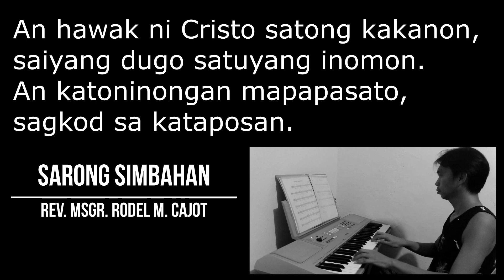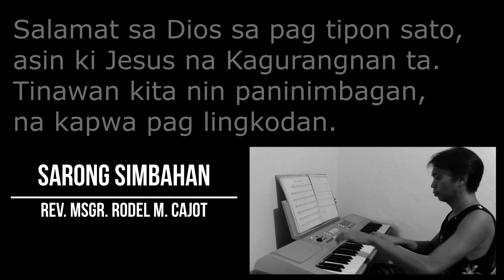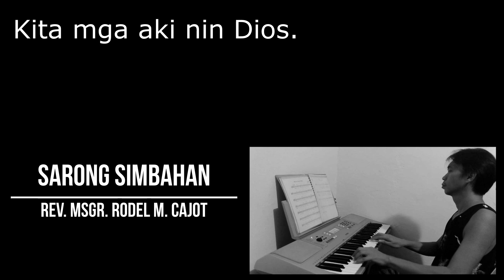Sarong Simbahan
Music and Lyrics: REV. MSGR. Rodel M. Cajot